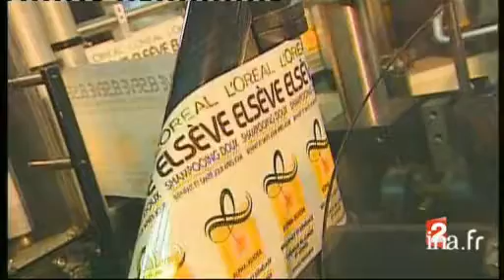[L'affaire Liliane Bettencourt, aspects juridiques et dessous économiques]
16 juillet 2009
Reportage consacré à l'affaire Liliane BETTENCOURT, richissime héritière du groupe cosmétique "L'Oréal", dont la fille accuse l'un de ses amis proches, le photographe François-Marie BANIER, à qui la vieille femme a versé un milliard d'euros de dons ces dernières années, de l'avoir abusée. Portrait de la femme la plus riche d'Europe, rappel des faits et évocation de la bataille juridique qui a été engagée et des aspects économiques de cette affaire.Commentaire sur images d'archives, images d'illustration et cartons explicatifs alternant avec les interviews de Maître Olivier METZNER, avocat de Françoise MEYERS-BETTENCOURT, fille de Liliane BETTENCOURT, et de Michel DELEAN, journaliste au "Journal du Dimanche".[Source : prompteur France 2]     La justice...     L'affaire Liliane Bettencourt devrait bien donner lieu à un procès...      Vous le savez, l'héritière de L'Oréal, femme la plus riche d'Europe, agée aujourd'hui de 86 ans a versé un milliard d'euros de dons ces dernières années au photographe François Marie Banier, devenu l'un de ses amis proches.. Pour sa fille, elle a été abusée car elle ne disposerait plus de toutes se facultés, ce que dément Lilliane Bettencourt     La milliardaire et le photographe, c'est le dossier de cette édition, il est signé:     Loïc DE LA MORNAIS, Thierry BRETON Images d'archive INA